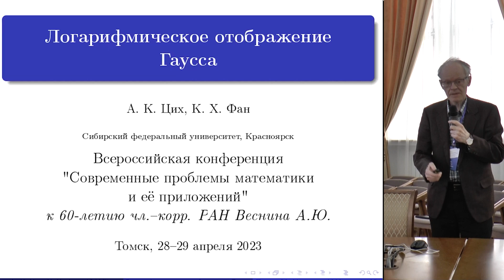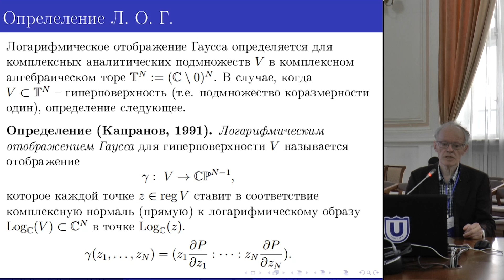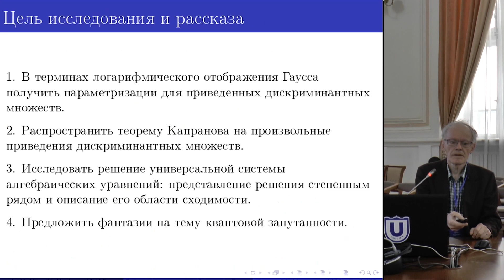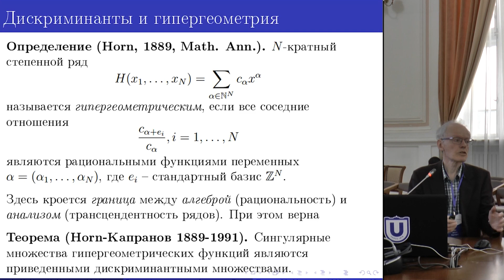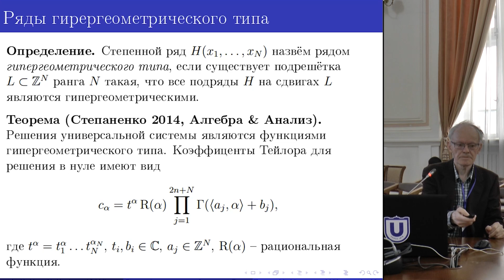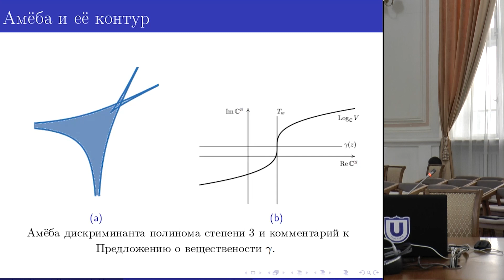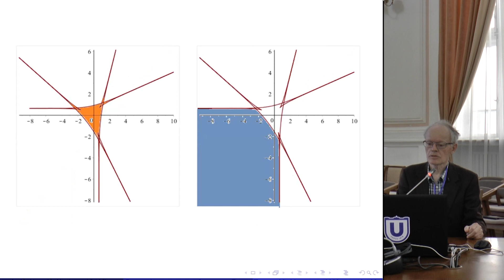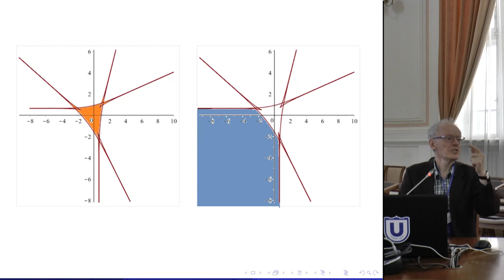Цих Август Карлович Логарифмическое отображение Гаусса и его применения